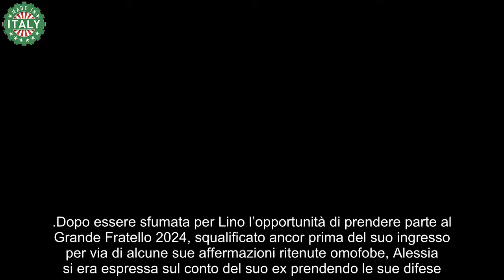Lino Giuliano e Alessia Pascarella sono tornati insieme Spunta un retroscena sui due ex di Island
Un gesto che era stato visto come una sorta di riavvicinamento nei confronti di Lino, il quale dopo la frequentazione lampo con l’ex tentatrice Maika, ha continuato a definirsi single.

Questo ha portato il sospetto che Lino e Alessia avessero organizzato tutto a tavolino al fine di replicare quanto accaduto con Perla e Mirko nella passata edizione del Grande Fratello, nonostante le smentite dell’ex coppia.

Ma siamo sicuri che si possa parlare proprio di ex coppia? Nelle ultime ore, infatti, sarebbe emerso un retroscena che avrebbe portato in tanti a sospettare nel ritorno di fiamma tra Alessia e Lino. Entrambi hanno postato degli scatti in cui appaiono apparentemente nella stessa auto. Alessia si è giustificata asserendo che si tratterebbe della macchina di un amico, simile a quella del suo ex. Ma qualcuno continua a non credere alla versione della donna.